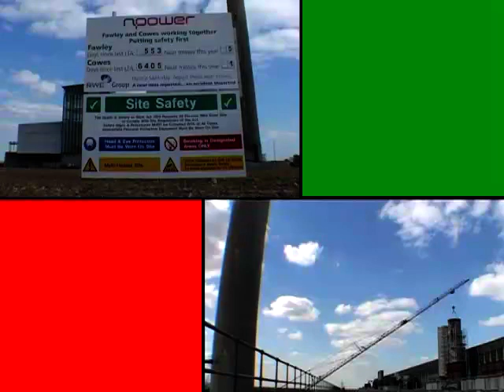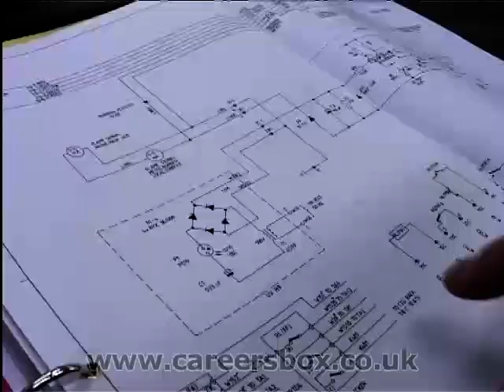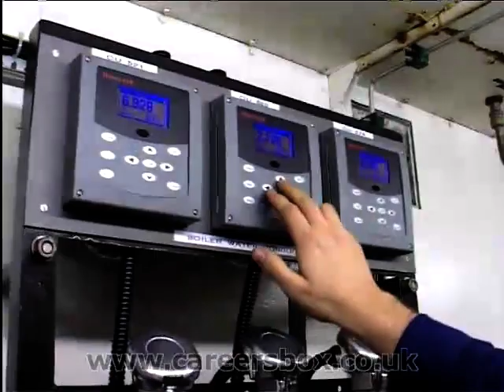Day in the life of an Instrument Craftsman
Do you enjoy testing, engineering, and calibration? Learn about the life of an instrument craftsman here!